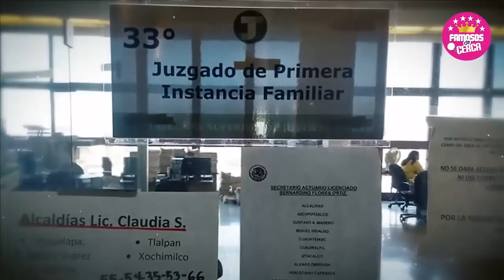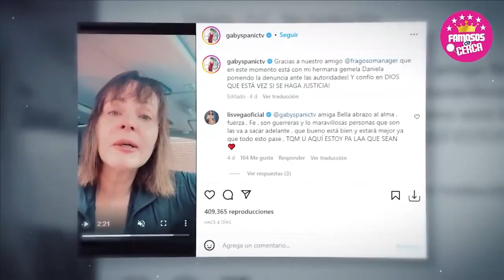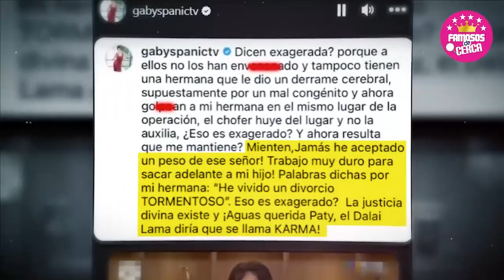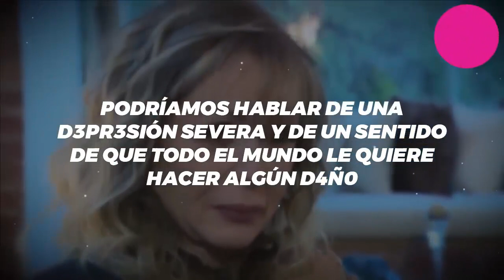🔥🔥 𝗣𝗔𝗧𝗜 𝗖𝗛𝗔𝗣𝗢𝗬 𝗗𝗔 𝗟𝗔 𝗖𝗔𝗥𝗔 y Asi Contesta a 𝗚𝗔𝗕𝗬 𝗦𝗣𝗔𝗡𝗜𝗖 Por Intentar Refundirla 𝗘𝗻 𝗟𝗮 𝗖4𝗿𝗰3𝗹 😱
Pati Chapoy da la cara por primera vez y rompe el silencio de la orden de aprehensión en su contra.

Bitcoin:
Trading:
ecommerce: